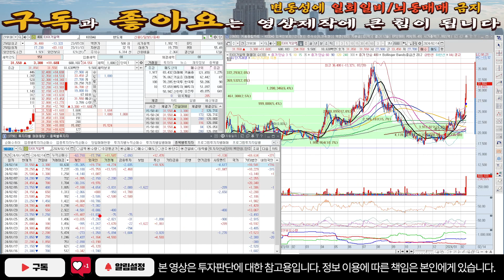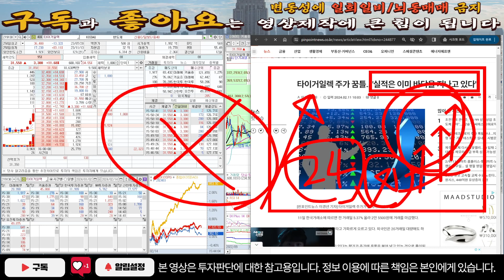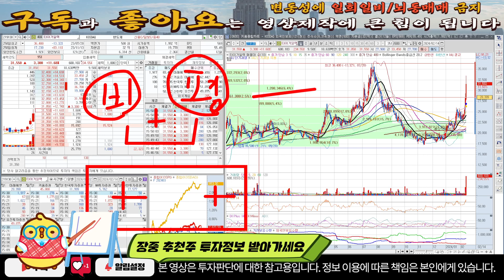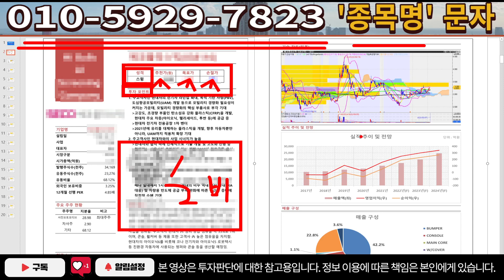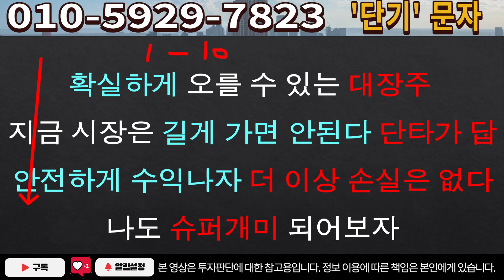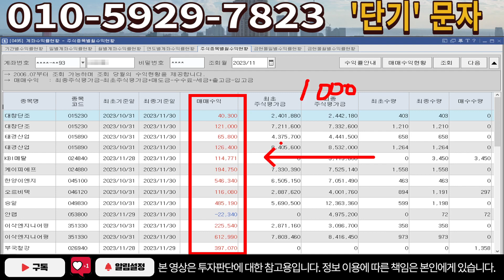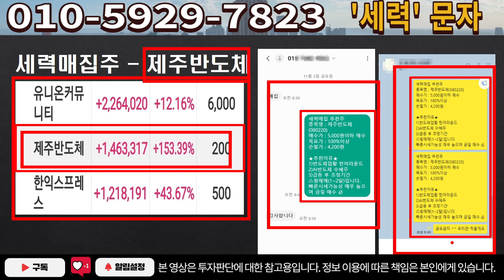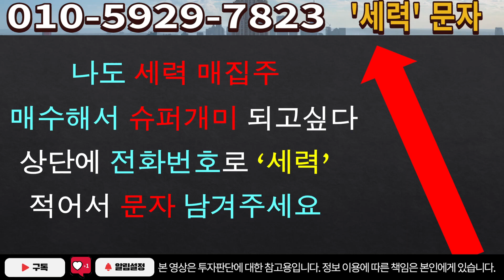[주식]타이거일렉 - 세력들의 악의적인 핸드링! 이가격에 다시 공략하면됩니다!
실시간 구독자소통 카톡방 투자정보 텔레그램